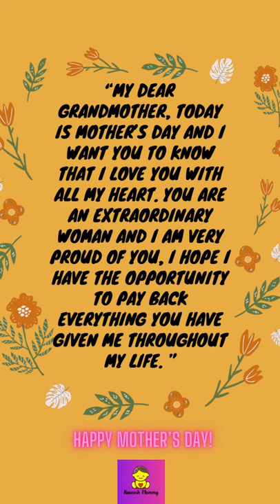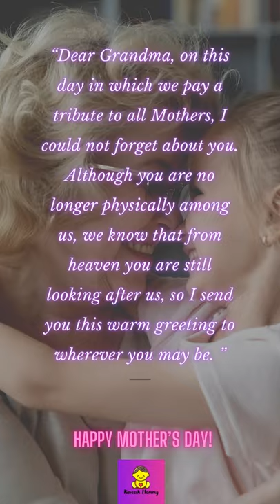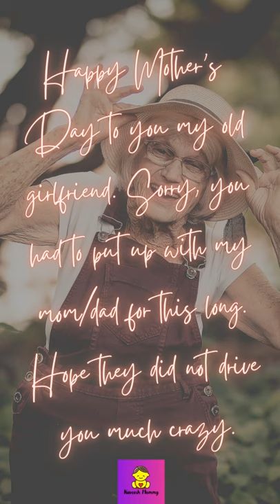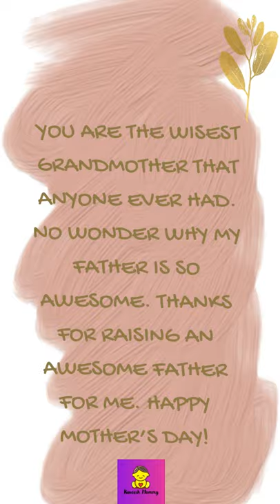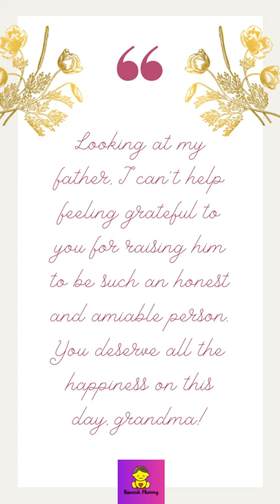Mother’s Day Wishes For Grandmother: Mother Quotes: MOTHER’S DAY QUOTES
Step-mothers may join the family later but they still do a brilliant job of inspiring and mentoring us through the years. Send her mother’s day wishes for stepmom, to let her know how much of a star she has been at becoming a mother. Here are few warm wishes for you on Mother’s Day. Happy Mother’s Day Wishes Mother’s Day Wishes For All-Mother Mother’s Day Wishes From Daughters Mother’s Day Wishes From Sons Mother’s Day Wishes For Grandmother Mother’s Day Wishes For Stepmom Mother’s Day Wish